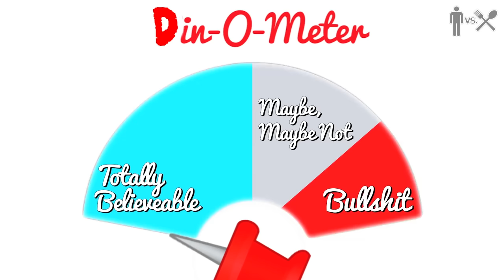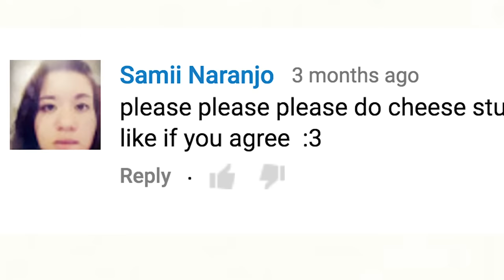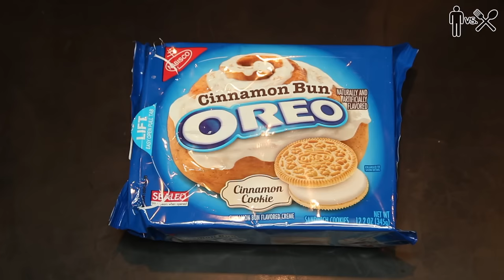DIY Spaghetti Hot Dogs - Man Vs Din #1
What is this? My Drunk Kitchen? Boo Boop!